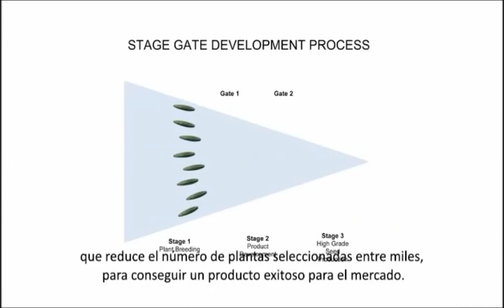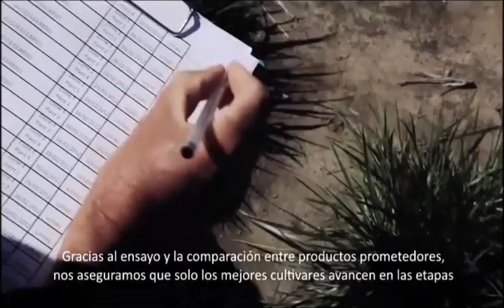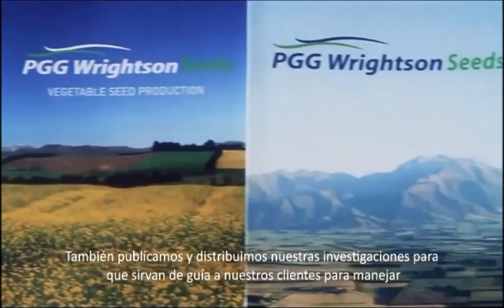Presentación PGG Wrightson Seeds global